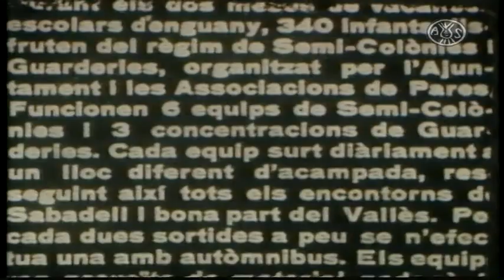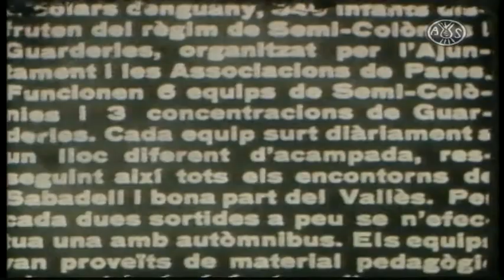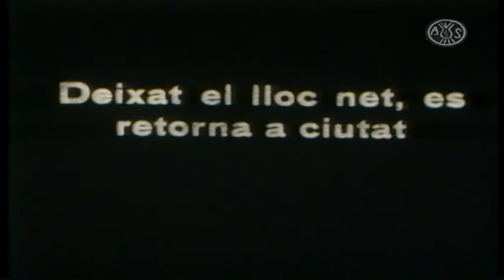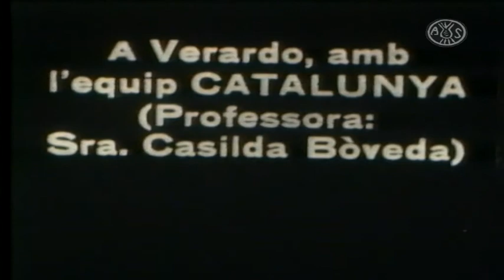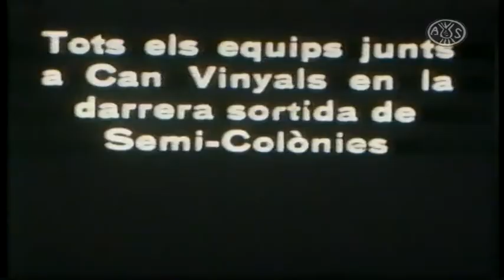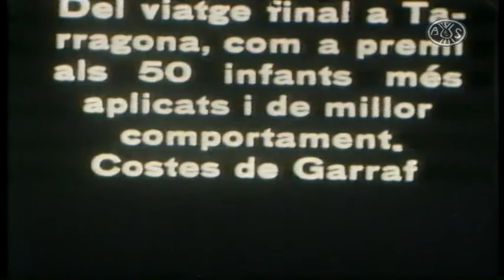Les semi-colònies de vacances 1934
Direcció: Josep Torrella. Càmera: Ramon Masoliver.
Rodat per la secció de cinema del Centre Excursionista del Vallès.
Original: F-008 i F-009. Pel·lícula Pathé Baby, 9,5 mm b/n sense so